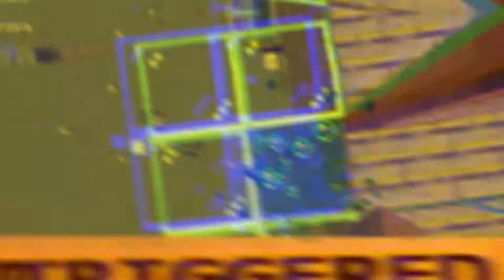I VISITED TRIGGERED INSAAN aka LIVE INSAAN MINECRAFT WORLD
I VISITED TRIGGERED INSAAN aka LIVE INSAAN MINECRAFT WORLD ____________________________________________________________________________________________________________________________________________________   YOUTHUBBER TRIGGRED INSAAN ALSO KNOWN LIVE INSAAN AND NISCHAY MALHAN SO IF YOU ENJOYED THE VIDEO MAKE SURE TO LIKE AS ITS INSPIRE ME A LOT AND ALSO PLEASE MAKE SURE TO SHARE THIS VIDEO SO THAT I CAN GAVE MY CHILDREN A PS5
IF YOU LOVE THE VIDEO MAKE SURE TO SUBSCRIBE TO MY CHANNEL AND LIKE THIS VIDEO AND ALSO SHARE THIS TO FRIENDS AND FAMILY COZ ITS A FAMILY FRIENDLY VIDEO  xD:

GIVEN BELOW :D
SOME OTHER PLAYLISTS YOU CAN GO AND WATCH.
ABOUT ME► I AM PRATYAKSH SINGHAL FROM UP , AGRA AND I AM A SCHOOL STUDENT STUDYING IN A PRIVATE SCHOOL AND I MADE FUNNY GAMING VIDEOS WHICH ARE GOING TO ENTERTAIN YOU | I MAKE FAMILY FRIENDLLY CONTENT .MAYBE ;JUST KIDDING:xD
(MY GAMING PC) 50000 RUPEES
              { PC SPECS }
PROCESSOR : RYZEN 5 3500
LINK: NAHI HAI BEE
GRAPHIC CARD : NVIDIA GTX 1650
MOTHERBOARD : MSI PRO A320M MOBO
RAM : CORSAIR VENGEANCE 8GB GDDR4 SINGLE
POWER SUPPLY : ANTEC BP450 WATT POWER SUPPLY
CASE : ZEBRONICS NORMAL CASE
HARD DISK : 1 TB WESTERRN DIGITAL HARD DISK
MONITER : LENOVO 19.5 INCH MONITER
KEYBOARD MOUSE : ZEBRONICS TRANSFORMER
WIFI ROUTER : I BALL 300 MBPS ROUTER

OK BA BYE AND HAVE AWESOME DAY :D
TAGS-